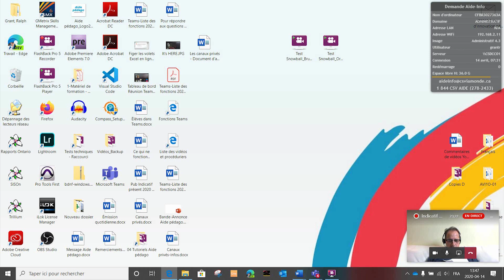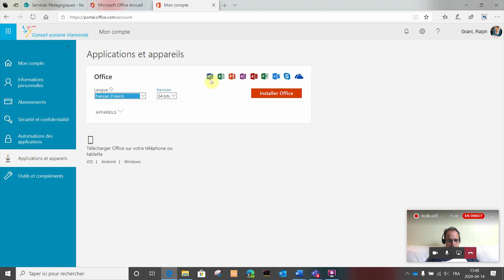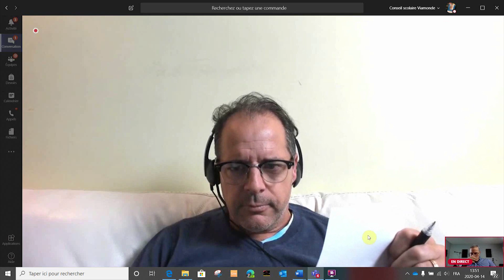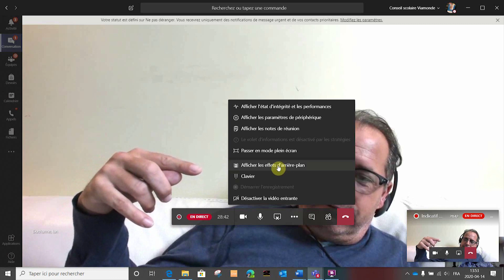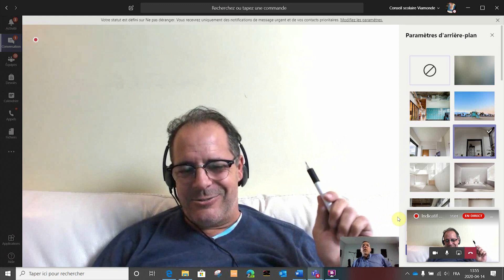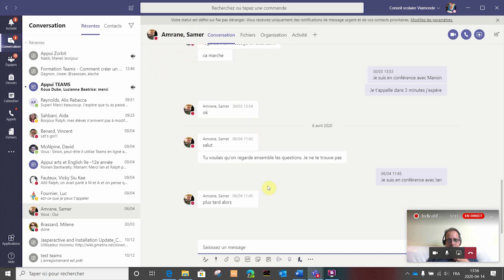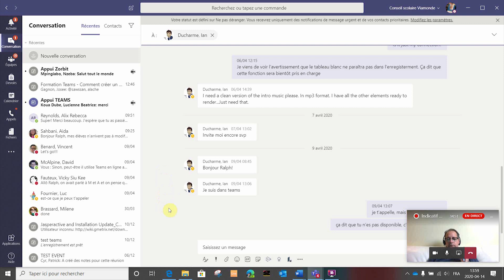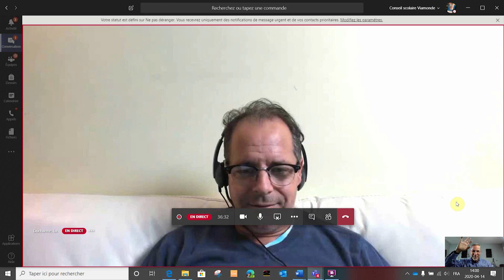Indicatif présent 2020 04 15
L'émission quotidienne d'Aide pédago pour présenter des idées sur l'enseignement à distance et répondre à vos questions.
Aujourd'hui:
-Adolphe Nfotabong Atheull nous demande comment installer toute la suite Office 365 sur un ordinateur personnel avec les licences gratuites du CSViamonde.
-Comment changer votre arrière plan dans une réunion teams
-Découvrez un petit bouton secret dans teams qui vous aidera à démarrer et continuer des conversations plus facilement.
-Comment quitter ou masquer une conversation dans Microsoft Teams.
Consultez ce document pour retrouver tous les sujets présentés dans les émissions INDICATIF PRÉSENT!